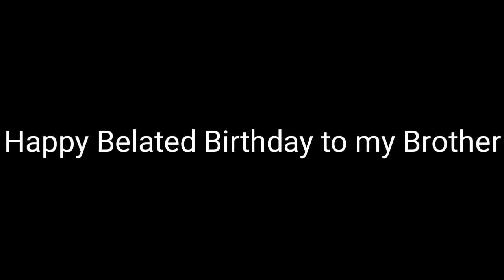Happy Belated Birthday to my Brother